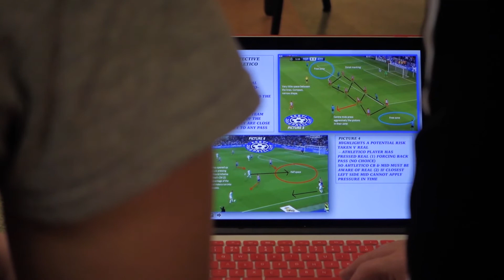Barking Abbey School Football Academy